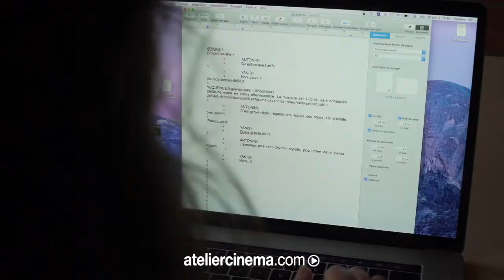* Bande-annonce - Eveil au Cinéma - ateliercinema.com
Cette bande-annonce vous présente le module Eveil au Cinéma, destiné aux écoles, aux collèges et aux lycées. Ce module propose au étudiants, au sein leurs écoles, d'apprendre à réaliser un film.